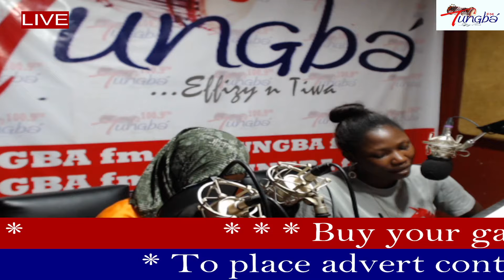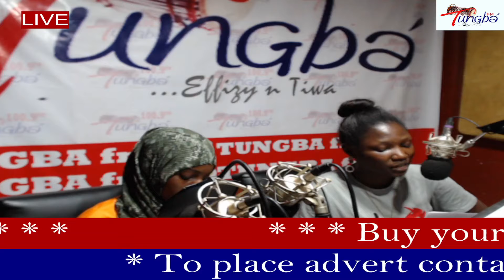WORLD NEWS AT 12PM